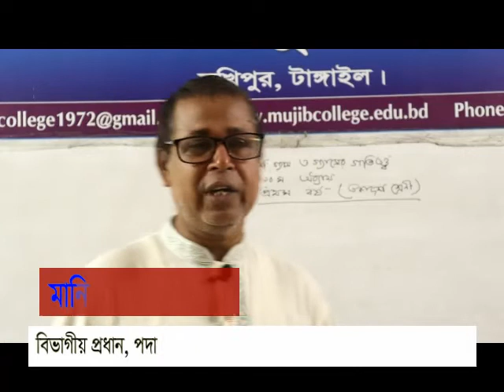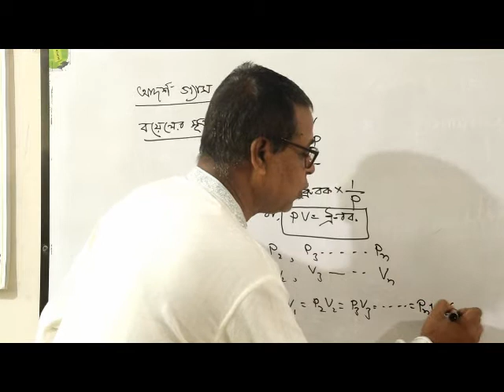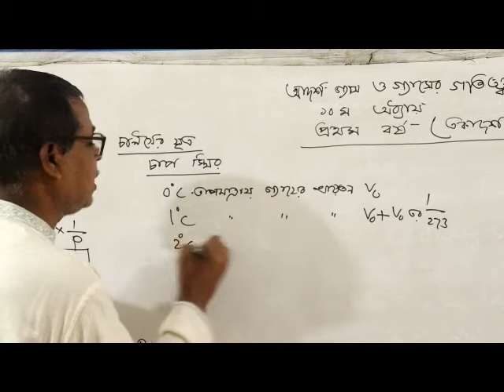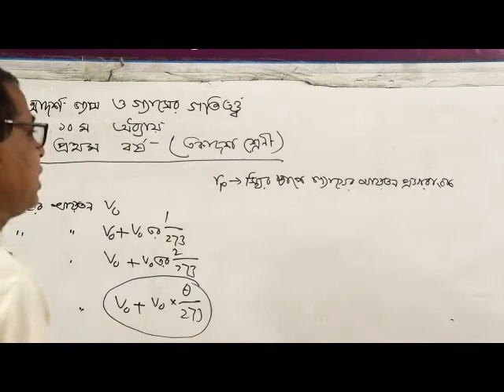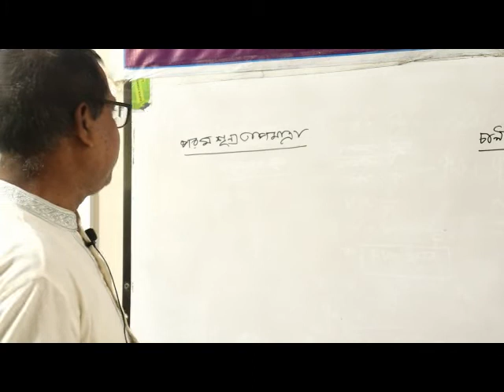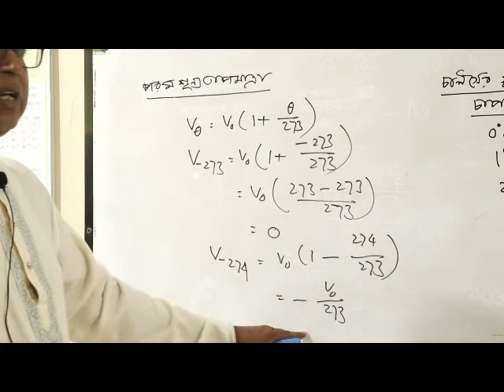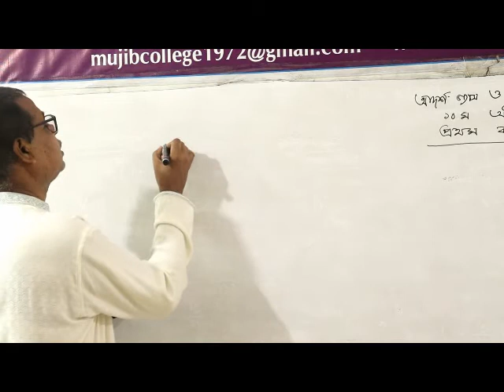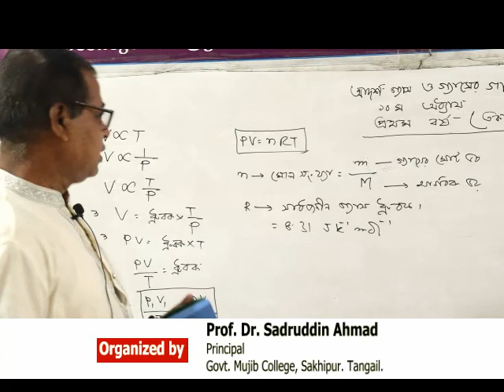পদার্থবিজ্ঞান ১ম পত্র। একাদশ শ্রেণি। অধ্যায়-10। আদর্শ গ্যাস ও গ্যাসের গতিতত্ত্ব।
মানিক লাল ভৌমিক, বিভাগীয় প্রধান, পদার্থবিজ্ঞান, সরকারি মুজিব কলেজ, সখিপুর, টাঙ্গাইল।